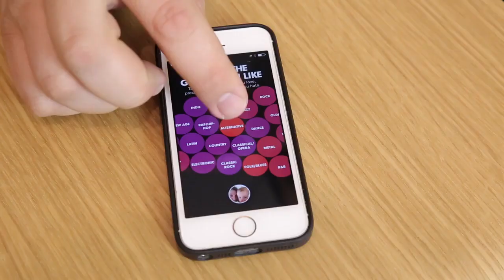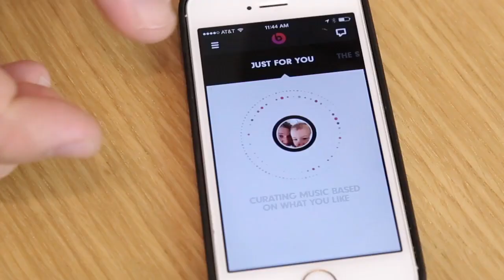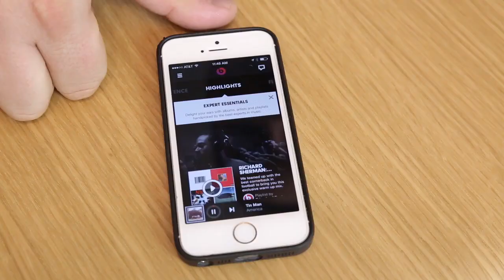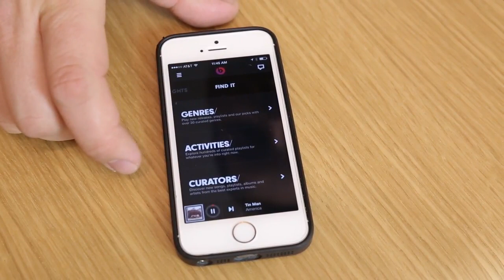Beats Music App | Fly or Die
A new competitor to the streaming music space has emerged and it looks like they have their sights set on the big players like Pandora, Rdio, Spotify, and Songza. Beats is a premium music service priced at $9.99 a month. Will the cost be too much for those who are already faithful to a service right now?